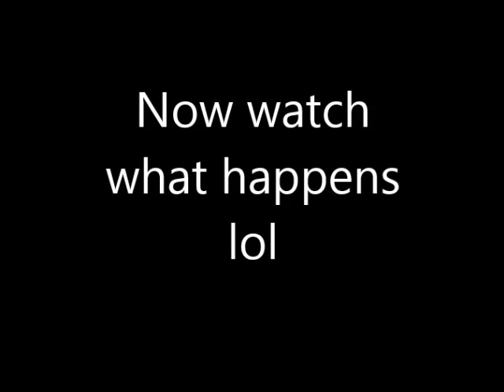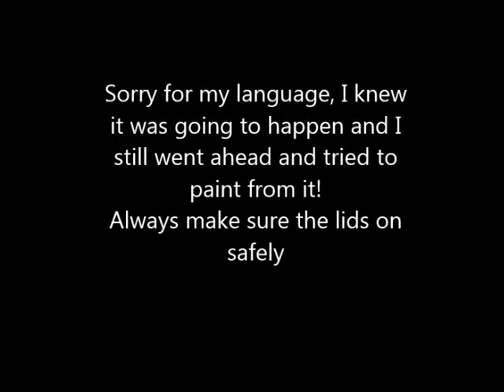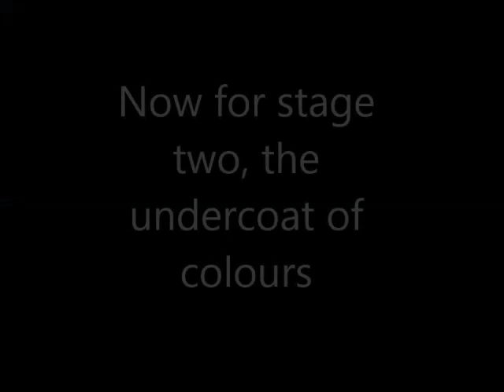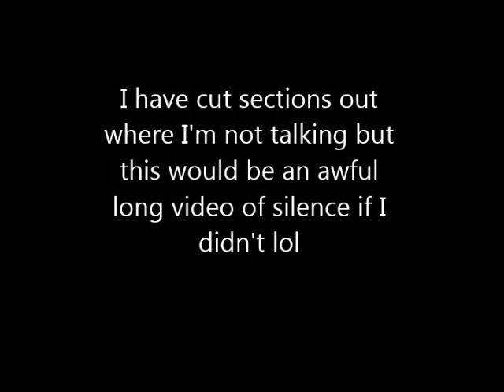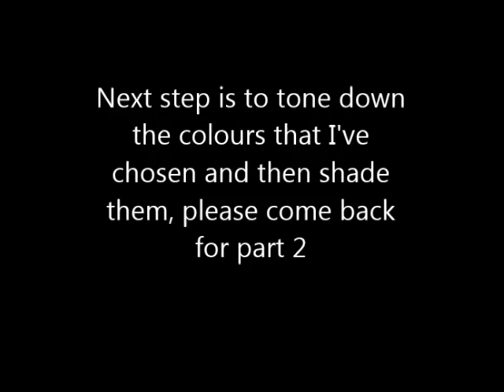Mixed Media Altered Fish Bowl Tutorial - Part 1 - jennings644